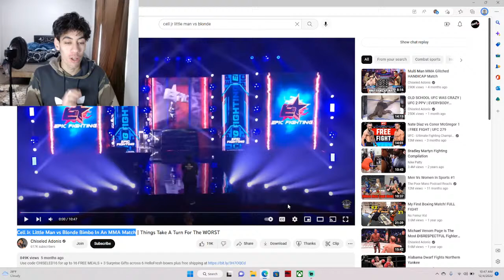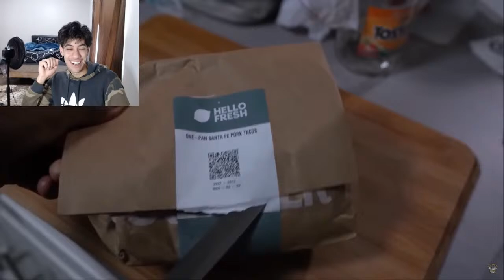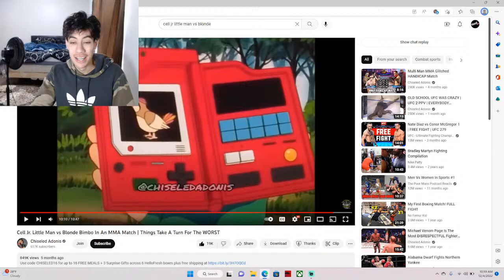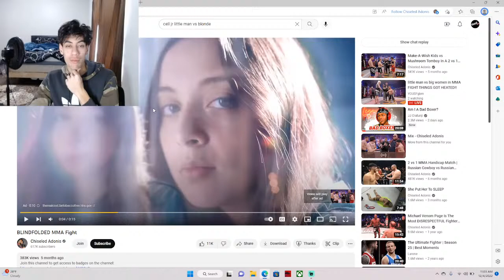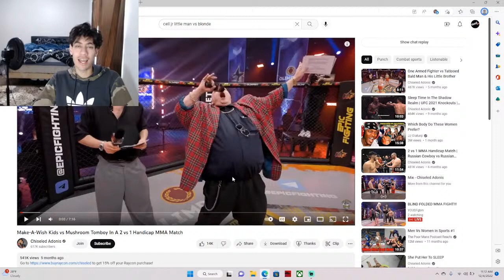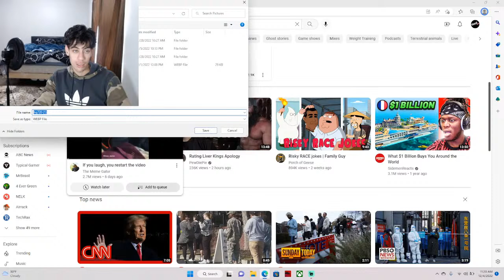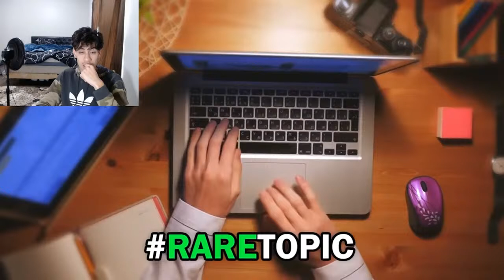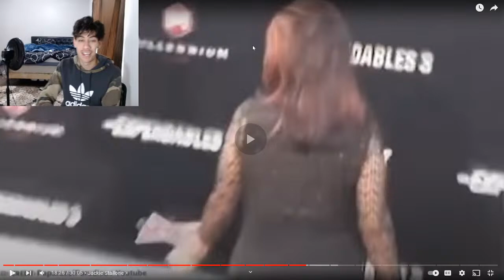Little man got hands!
FAILED PLASTIC SURGERY